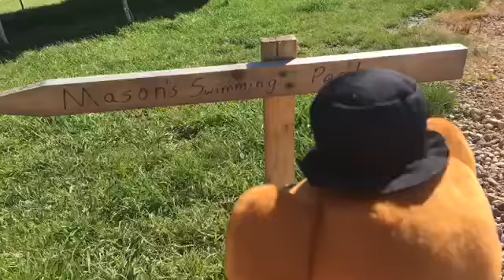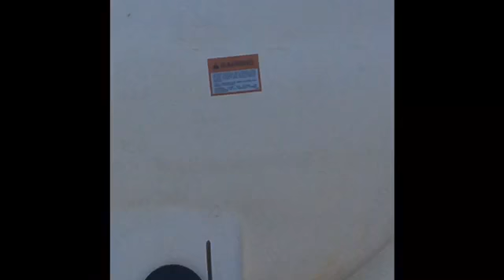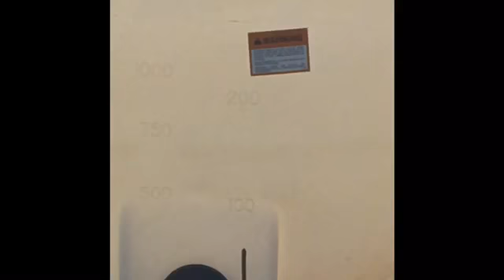FREDDYS SUMMER DAY